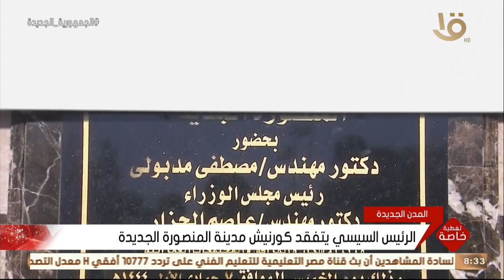تغطية خاصة | الرئيس السيسي يتفقد كورنيش مدينة المنصورة الجديدة